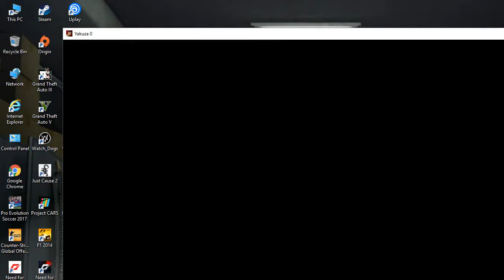Yakuza 0 Camellia Grove (Part 26)